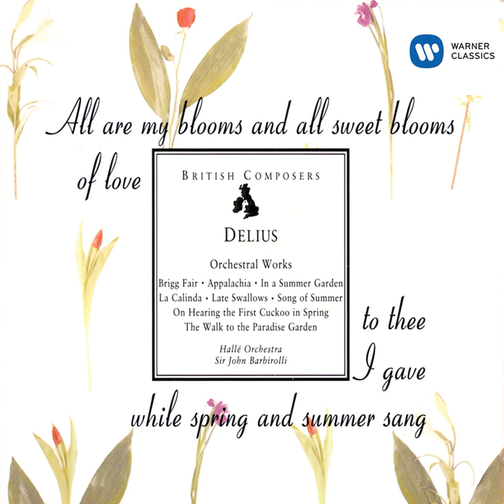Sir John Barbirolli is rehearsing Delius' Appalachia on July 1970, 16th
Sir John Barbirolli is rehearsing Delius' Appalachia on July 1970, 16th · Alun Jenkins/Ambrosian Singers/Hallé Orchestra/Sir John Barbirolli

Delius: Orchestral Works

Orchestra: Hallé Orchestra
Conductor: Sir John Barbirolli
Composer: Frederick Delius